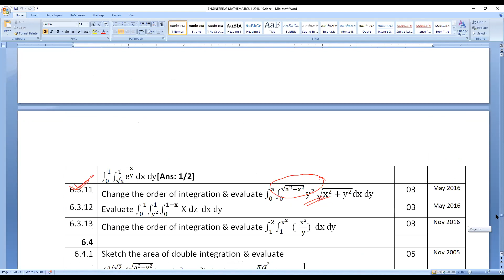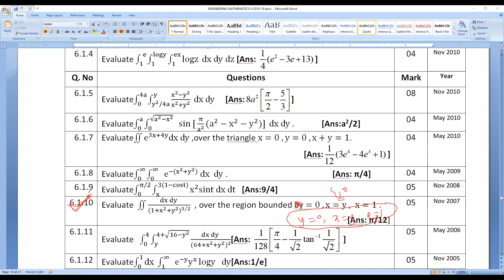31/07/21 EM-II Double integration over the given region